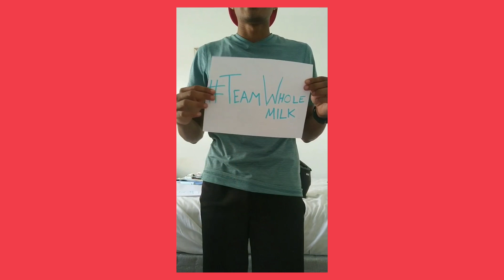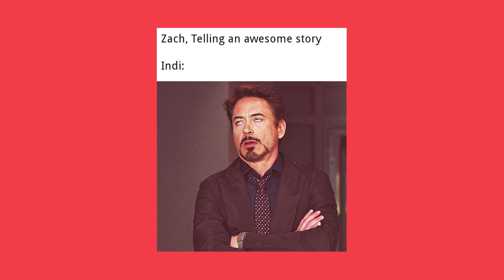One of us had a pregnancy scare! Dropouts Podcast w/ Zach Justice & Indiana Massara | Ep. 17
This week we talk about one of us having a pregnancy scare! Zach had a homeless man break into his car, Indiana Massara talks about things but honestly we didn't care enough to pay attention to her...

Listen to Jared's New Song!!!